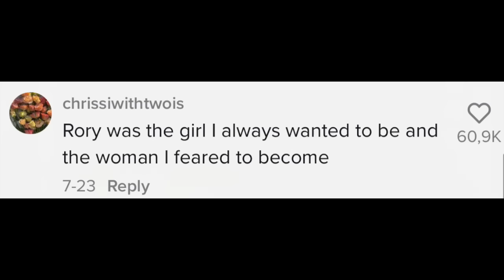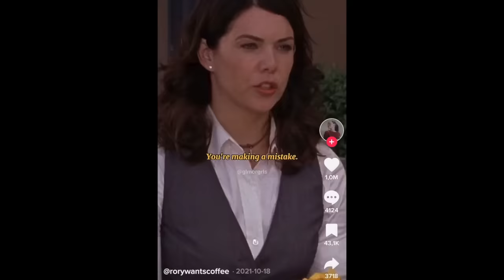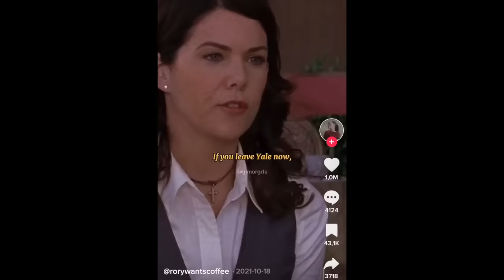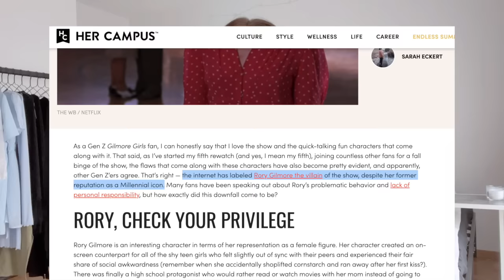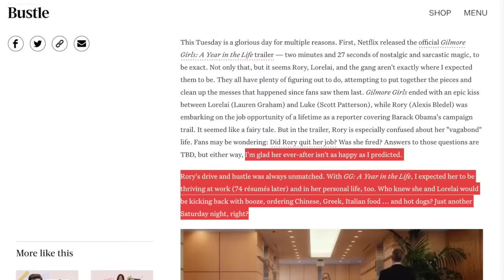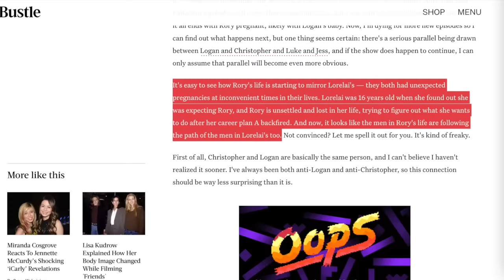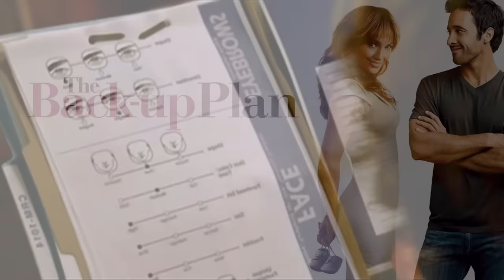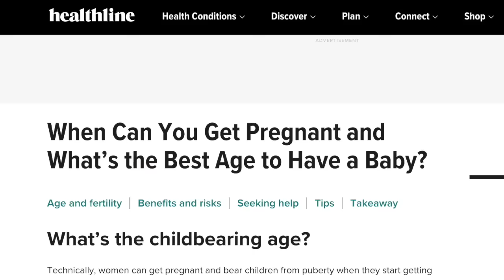when the perfect girl stops being perfect | a Rory Gilmore deep dive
What led ted to Rory's downfall? Rory is the girl we want to be and the woman we fear to become when we grow up? How did Lorelai and her grandparents influence her downfall?  Why we hate adult Rory and looked up to nerdy teen Rory. And what do the nerdy girl characters have in common?

!!! spoilers: Gilmore Girls, A Year In The Life, 90210 and Desperate Housewives !!!

00:00 intro
00:11 what happened to Rory?
03:13 nerdy bookworm girls and their downfall
04:18 privilege and generational decline
05:46 like mother, like daughter
12:39 pregnancies as a dramatic element on TV
14:02 women and the pressure of marriage and motherhood